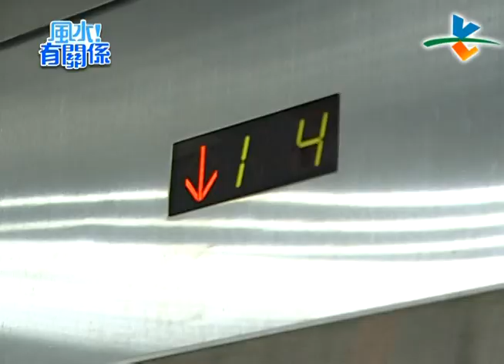【完整版】風水有關係- 上班族必看風水！升職 加薪 防小人 ！(謝沅瑾) 3-7 /20120414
0:00​​​​​ 老師有加持的招財片頭
5:18 老闆辦公室風水
6:00 坐位背後有遠山作依靠
6:27
7:05
7:55 朱雀位 適合會客、談公事
9:23 坐位後方不宜為進出動線
14:51 坐位後有走道
15:38 坐位後有鏡子
18:56 坐位上有樑
20:08 坐位後方或兩側為進出口
23:33 坐位後有走道且背向大門
28:26
36:12 旺方 適合財務、業務部門
37:24 文昌位 適合企劃、創意部門
40:34 業務相關工作應坐在靠馬路的位置
42:31
43:31 加薪小祕招
44:33

職場風水大解析【風水！有關係】92%的上班族相信，風水和事業升遷息息相關，但你夠了解風水嗎？總是感到事倍功半？加薪都沒你的份？做得要死不活卻被同事邀功？在辦公桌位置，無法任意挑選的情況下，要怎麼突破重圍，開創新的事業版圖？

► 緯來綜合台26頻道 每週六日晚間10點【風水！有關係】